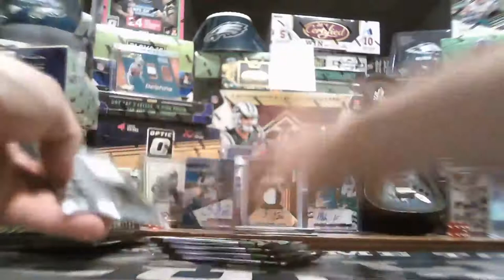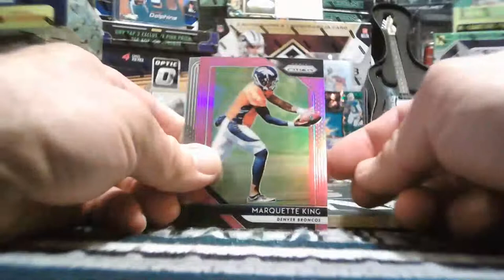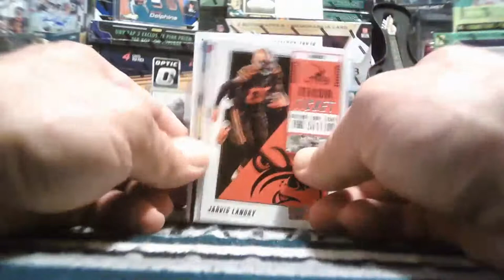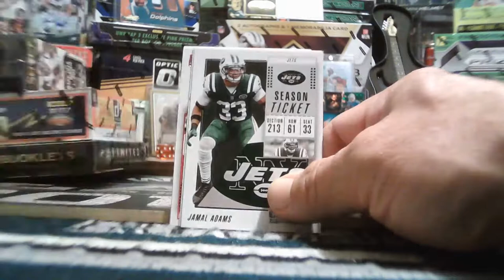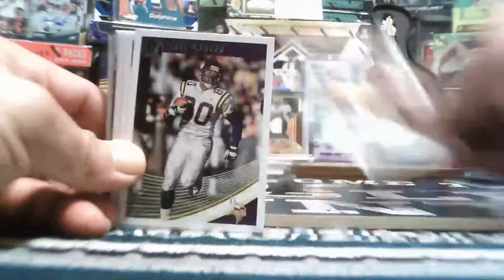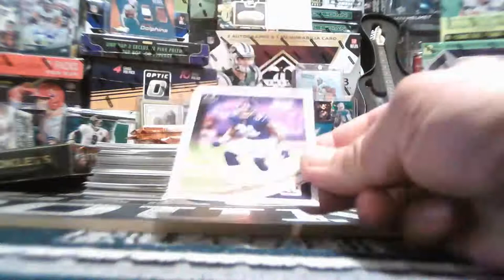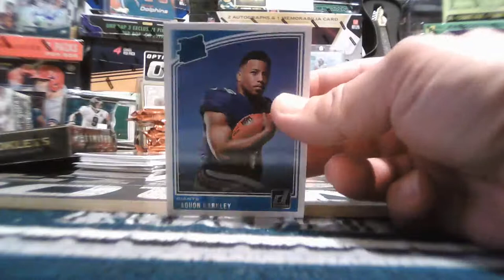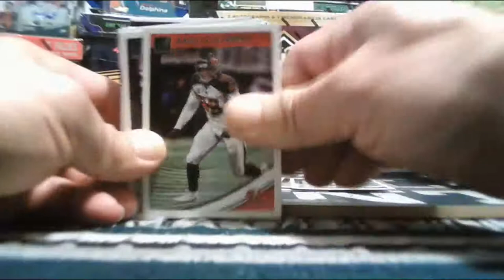4-BOX SELECT-LIMITED -DONRUSS MIXER 3/15/2019